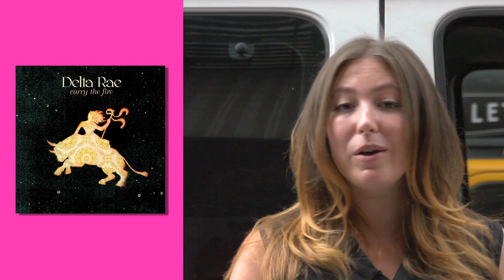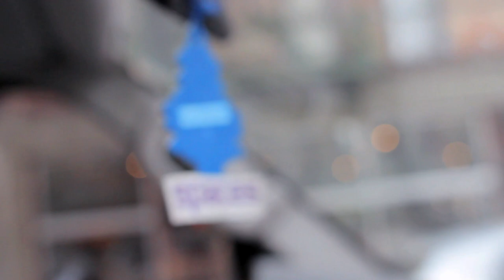Delta Rae: Meet "Bernie" their Tour Van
The members of Delta Rae talk about their home on the road: their tour van, Bernie, with Erika Storm Wasser of SPACES on The Warner Sound.